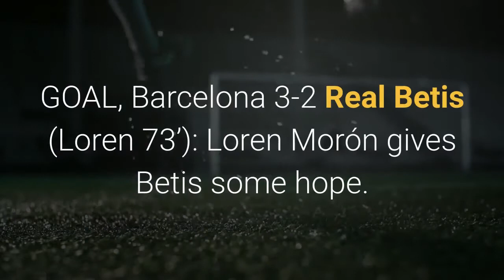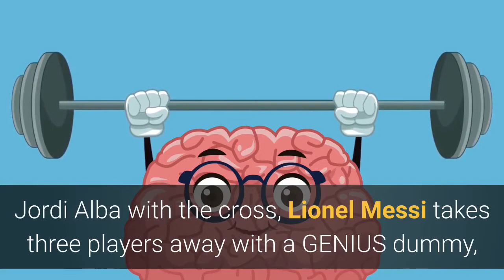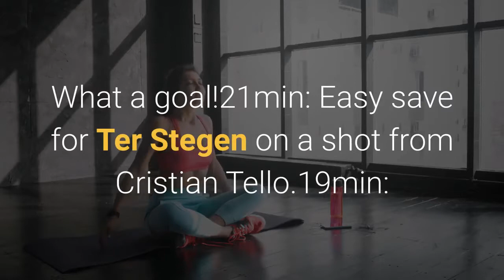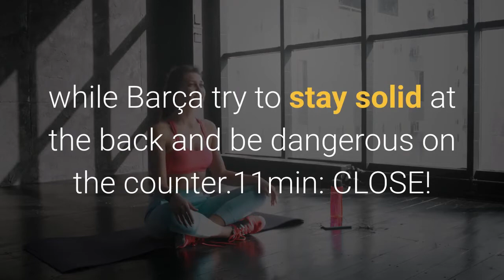Barcelona vs Real Betis TV & Streaming LIVE BLOG!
FULL-TIME, Barcelona 5-2 Real Betis: The second half was bonkers fun, and Barça have finally won again in La Liga! GOAL!!! Barcelona 5-2 Real Betis (Pedri 90’): IT’S FIVE! Another assist for Sergi Roberto and Pedri joins the scoring party! GOAL!!! Barcelona 4-2 Real Betis (Messi 82’): Sergi Roberto assists Messi, who fires home the fourth and gives Barça more breathing room! GOAL, Barcelona 3-2 Real Betis (Loren 73’): Loren Morón gives Betis some hope. GOAL!!! Barcelona 3-1 Real Betis (Messi 61’): Messi takes the penalty with ease and Barça have a two-goal lead against 10 men!60min: RED CARD! Mandi is sent off for his handball!59min: PENALTY TO BARÇA! Mandi blocks a Dembélé shot at the line with his right arm and after a long VAR review the penalty is given and Barça have another chance from the spot! GOAL!!! Barcelona 2-1 Real Betis (Griezmann 49’): BARÇA RE-TAKE THE LEAD!!! Jordi Alba with the cross, Lionel Messi takes three players away with a GENIUS dummy, and Griezmann finally finds the back of the net!46min: Lionel Messi is on for the second half as he replaces Ansu Fati at halftime. SECOND HALF KICKOFF! Barcelona 1-1 Real Betis: Come on, boys! Let’s keep up the level of play and finish our chances to win this one! HALFTIME, Barcelona 1-1 Real Betis: Barça played really well for most of the half, created and missed a bunch of chances, and paid for their first defensive mistake of the game right before halftime. GOAL, Barcelona 1-1 Real Betis (Sanabria 45’+2): Betis equalize. Tello with the cross, no one can’t clear it and Antonio Sanabria scores for the visitors.33min: SAVE! Claudio Bravo dives the right way and stops Griezmann’s penalty.31min: PENALTY FOR BARÇA!!! Mandi tries to clear a cross but kicks Ansu Fati’s leg and Barça have a chance to score the second!26min: Another miss by Griezmann! Pedri pulls off a spectacular backheel pass and Griezmann hits the outside of the post for a goal kick. That’s three really good chances he’s wasted now.23min: VAR had a semi-long look at Dembélé’s goal checking for offside, but the goal is given. GOAL!!! Barcelona 1-0 Real Betis (Dembélé 22’): GOLAZO!!! Griezmann finds Dembélé on the right, and the Frenchman cuts to his left foot and fires a ROCKET into the top corner! What a goal!21min: Easy save for Ter Stegen on a shot from Cristian Tello.19min: Betis having more possession at the moment while Barça try to stay solid at the back and be dangerous on the counter.11min: CLOSE! Barça steal the ball in midfield, Griezmann carries the ball all by himself to the edge of the box and fires another dangerous shot that goes just wide.9min: Barça go on the counter, Ansu Fati finds himself one on one with Mandi, works the ball to his right foot and forces Claudio Bravo into a strong save.8min: TER STEGEN! Brilliant save from the German to stop a header by William Carvalho.